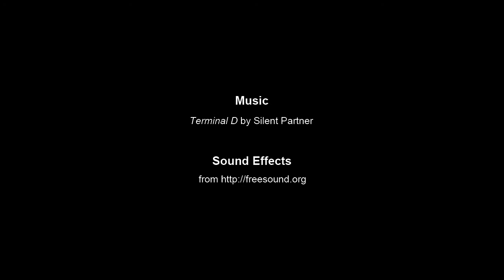Interpreter of Maladies Episode 4 Trailer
Interpreter of Maladies

Based on the novel by Jhumpa Lahiri

Illustrator: Sehee Jung
Animator: Jisoo Song
Sound Editor: Shin-Hye Park